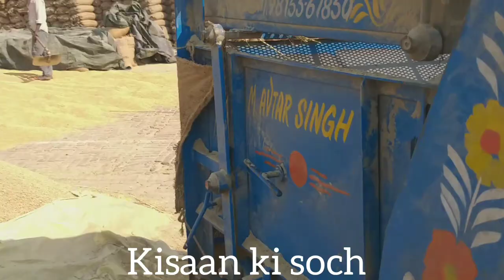था धान का हाल बेहाल, पर कर दिया इसने कमाल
किसान भाइयों बहुत बढ़िया पंखा है